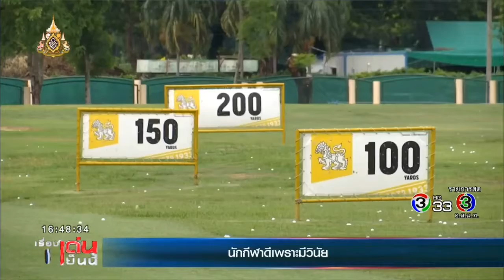เจาะกีฬากับบิ๊กจ๊ะ "คุณสมบัติของนักกีฬาระดับโลก"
เจาะกีฬากับบิ๊กจ๊ะ 28 มิ.ย. 62 "คุณสมบัติของนักกีฬาระดับโลก"